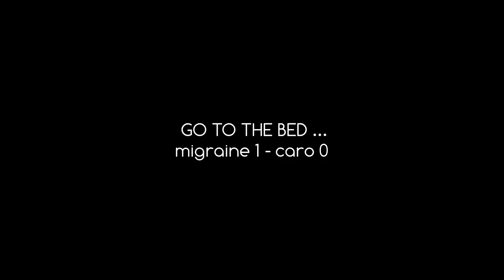LES COULISSES DU TOURNAGE !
Dans les coulisses du tournage !